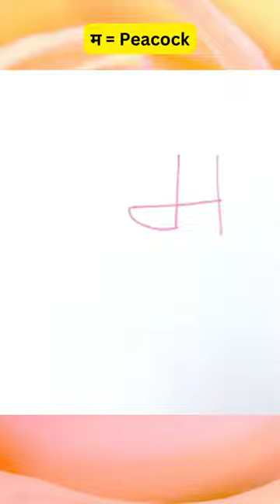म = Super Easy Peacock Drawing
Hello Friends,

Greetings of the day and thanks a lot for giving your precious time to watch this video. Also, leave your valuable comments in the comment section. Thanks a lot for your support.

Best regards,
Sunrise Creations